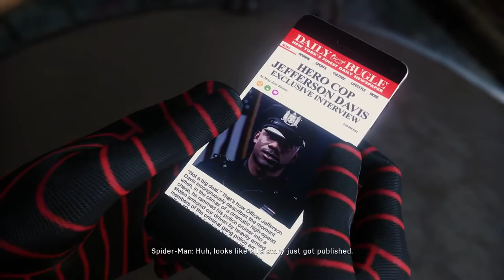SPIDER MAN PS4 Gameplay Walkthrough Part 5 Jefferson Davis! PS4 PRO 4K Lets Play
Hey guys this is one of my first videos on youtube. 😀😀😀😀😀😀😀😀😀😀😀😀😀😀.